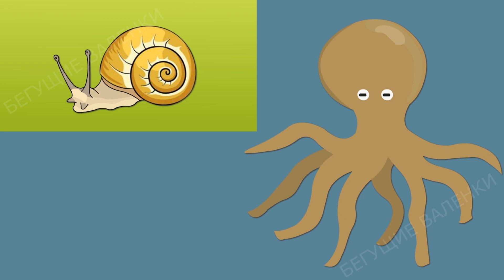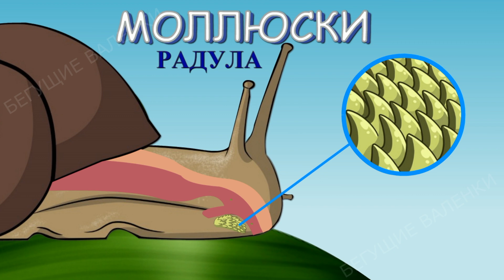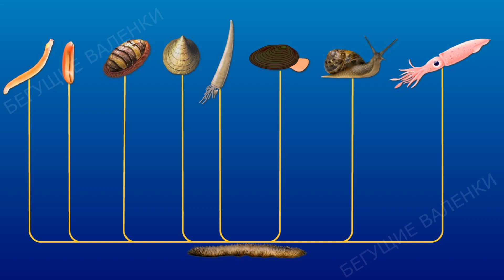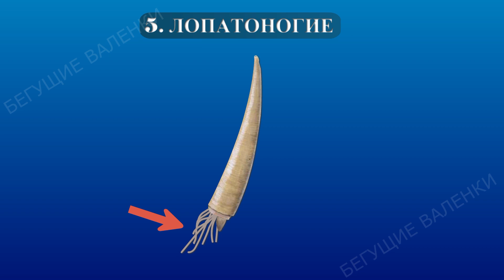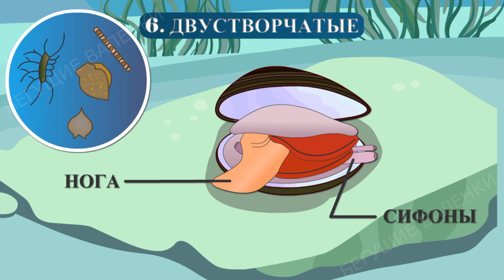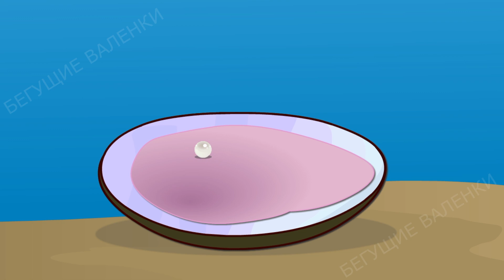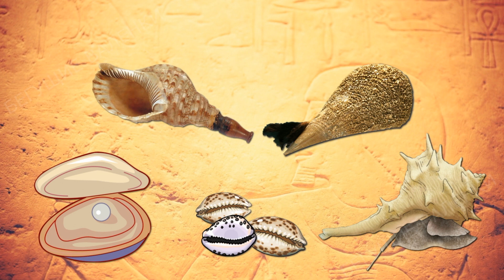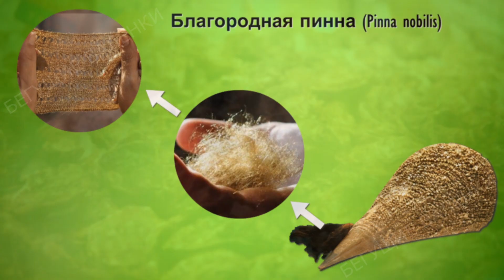Какие бывают моллюски: полная классификация | Познавательное видео | Удивительный мир беспозвоночных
Вы любите есть морепродукты, охотиться за морскими ракушками или узнавать о страшных морских существах? Если да, то предлагаем вам заглянуть в мир моллюсков и узнать не о трех (как в школьных учебниках), а о восьми различных классах этих беспозвоночных, в том числе о вкусных двустворчатых, медлительных брюхоногих и странных головоногих моллюсках. Посмотрите наше познавательное видео и узнайте, какие бывают моллюски, как они выглядят, как двигаются, что едят и где живут. Вы увидите, насколько все эти животные очень разные ... и всё же все относятся к моллюскам!